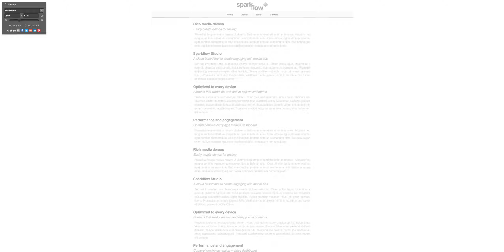LALA Foods Expandable Teaser